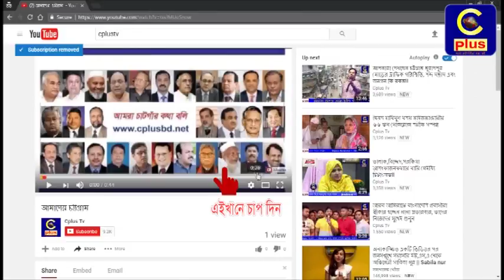ফটিকছড়ি ​হাইদচকিয়া বহুমূখী উচ্চ বিদ্যালয়ের বার্ষিক পুরস্কার বিতরণ ও সংবর্ধনা অনুষ্ঠিত..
ফটিকছড়ি হাইদচকিয়া বহুমূখী উচ্চ বিদ্যালয়ে
বার্ষিক পুরস্কার বিতরণ, সংবর্ধনা ও যুবরাজ-নৃপেন্দ্র স্মৃতি বৃত্তি প্রদান অনুষ্ঠান শনিবার দুপুরে স্কুল মাঠ প্রাঙ্গনে স্কুল পরিচালনা পর্ষদের সভাপতি অাফতাব উদ্দিন চৌধুরীর সভাপতিত্বতে অনুষ্ঠিত হয়। উক্ত অনুষ্ঠানে ফটিকছড়ি সংসদ সদস্য সৈয়দ নজিবুল বশর মাইজভান্ডারী। এতে সংবর্ধিত অতিথি ছিলেন-
মা ও শিশু হাসপাতাল এন্ড কলেজ এর  প্রফেসর ডা. এম.এ. কাশেম (পিএইচডি),
চট্টগ্রাম  ওয়াসার উপ-ব্যবস্থাপনা পরিচালক
মোহাম্মদ গোলাম হোসেন।

বিশেষ অতিথি ছিলেন -উপজেলা চেয়ারম্যান  তৌহিদুল আলম বাবু, ভাইস চেয়ারম্যান উত্তম কুমার,সহকারী কমিশনার (ভূমি) এ এইচ এম শহিদুল হক, ফটিকছড়ি থানার ভারপ্রাপ্ত কর্মকর্তা(ওসি) আবু ইউসুফ মিয়া, চেয়ারম্যান একেএম ছরওয়ার হোসেন স্বপন। অারো অনেকেই। শুভেচ্ছা বক্তব্য রাখেন মেয়র মুহাম্মদ ইসমাইল,স্বাগত বক্তব্য- ভারপ্রাপ্ত প্রধান শিক্ষক শাহ কামাল। অারো উপস্থিত ছিলেন ত্বরিকত নেতা অালমগীর অালম, কাজী নেজাম, যু্বলীগ নেতা মুহাম্মদ হাসান ইফতেখরুল ইসলাম রাসেল ও ছাত্রলীগ নেতা শুভ ও খালেদসহ বিদ্যালয়ের শিক্ষার্থী, অবিভাবকসহ এলাকার গণ্যমান্য ব্যক্তিবর্গ উপস্থিত ছিলেন। নৌকার প্রতীক নিয়ে ফটিকছড়ির এমপি হয়ে বলে জননেত্রী শেখ হাসিনার অান্তরিক ছিলেন বলে উন্নয়ন করতে পারছি। হালদা নদী নয় ফটিকছড়ির সকল খাল-নদীর জন্য ২৭০ কোটি টাকার কাজ একনেকের অনুমোদনের অপেক্ষামান রয়েছে, তা বাস্তবায়ন হলে ফটিকছড়ি সকল নদী ও খালে বেড়িবাঁধ নির্মাণ করা হবে। অাগামী ২০১৮ সালের ডিসেম্বর মাসে জাতীয় নির্বাচনের অাগে ফটিকছড়িতে দুই হাজার কোটি কাজ সম্পন্ন করা হবে বলে অনুষ্ঠানের প্রধান অতিথি বলেন। তিনি অারো বঙ্গবন্ধুর শেখ মুজিবুর রহমানের প্রাণ ছিল বিশাল তাঁর মেয়ে শেখ হাসিনা মন বিশাল বলে অামি ফটিকছড়ির উন্নয়ন করতে পারতেছি।বিএনপি নেত্রী খালেদা জিয়া অার কোন দিন ক্ষমতায় অাসতে পারবেনা, তারেক জিয়া দেশে অাসতে পারবেনা। জামায়েত শিবিরকে ঘৃণা করি, করবো, অাগামীতে করবো। ফটিকছড়ির ওসিদের বলেছি জামায়েত শিবিরকে যেখানে দেখবে ধরে ধরে গ্রেফতার করবা।​